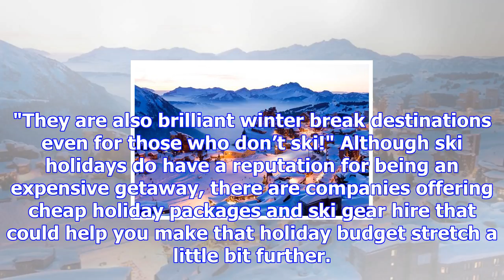Exciting news for skiers as british airways launches two new winter flights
Holidaymakers hoping to hit the slopes this winter will have even more choice of destinations thanks...